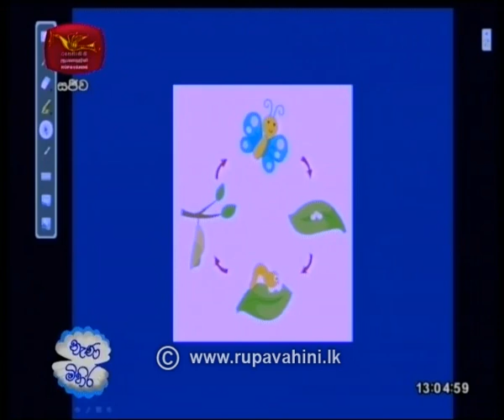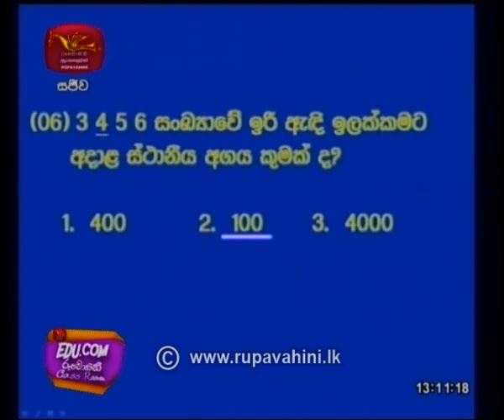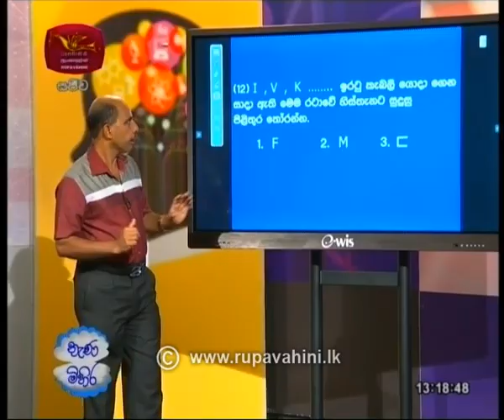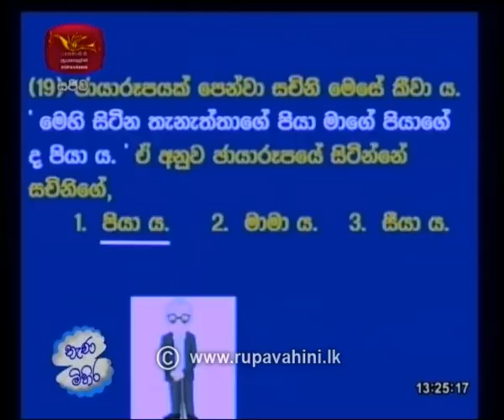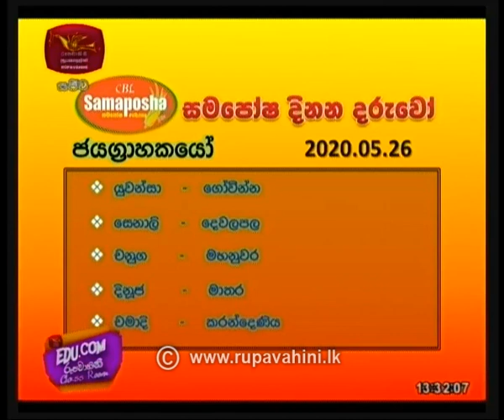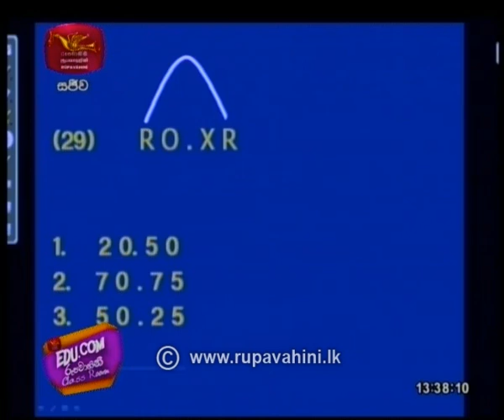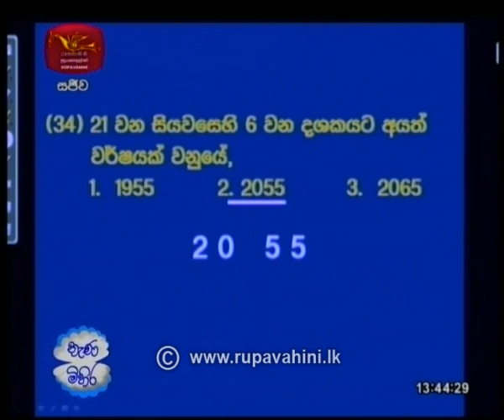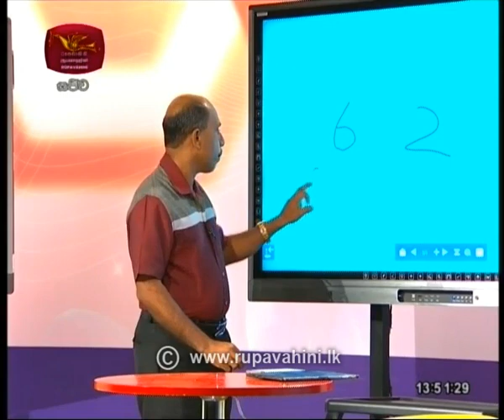EDU.COM - නැණ මිහිර Paper 2-1 | 2020-05-27 | Rupavahini